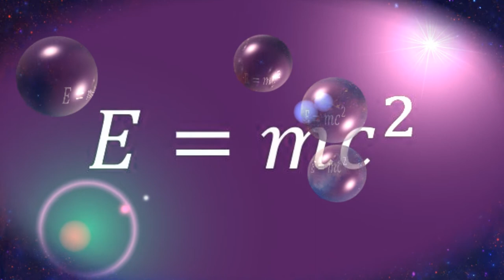ECHIVALENȚA MASĂ-ENERGIE (5 minute despre ... _09)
Subiectul materialului este explicarea relației de echivalență dintre masă și energie.
Se vorbește, de asemenea, despre masa Higgs.